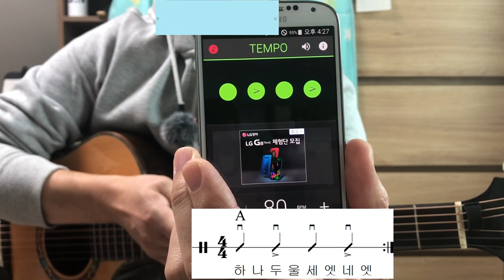(통기타 반주) 016 액센트, E7 코드, A ⟷ E7 코드 체인지, 내 동생, 뚱보 아저씨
카메라 : Phone8
마이크 : Edutige EIM-003
마이크 연장케이블 : Edutige ESL-006
스마트폰 홀더 : 4th Design TRIPOD GRIP 5787
삼각대 : fox TRIPOD DT-120D
CPU : i5-4690
그래픽카드 : GeForce GTX 750
RAM : DDR3 8GB
화면모니터링 : 거울
편집 : 곰믹스

어쿠스틱기타엠프 : ZT Amp Lunchbox Acoustic (LBA1)